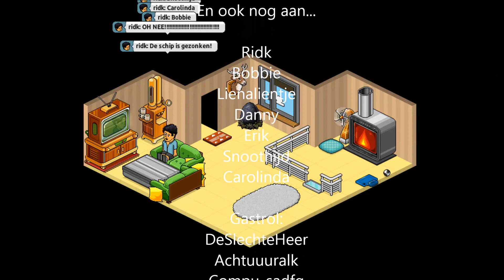Bobbie en zijn baasje - Aflevering 24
[SEIZOEN 2] - Welk schip is gezonken? Waar Bobbie op zat... of niet?!